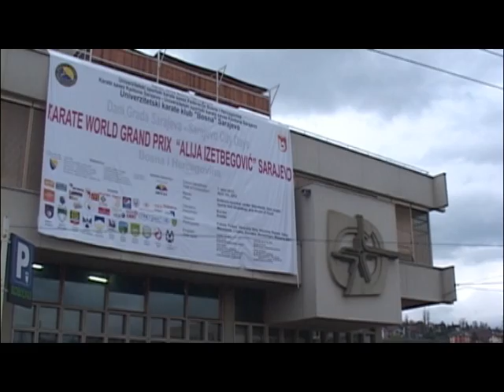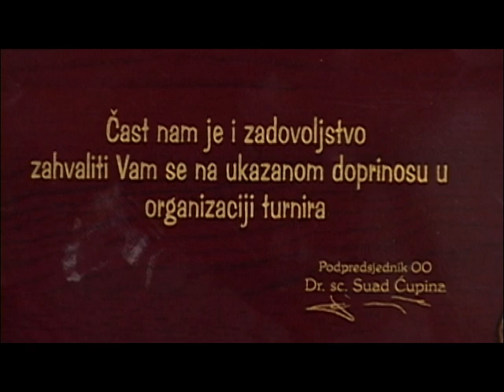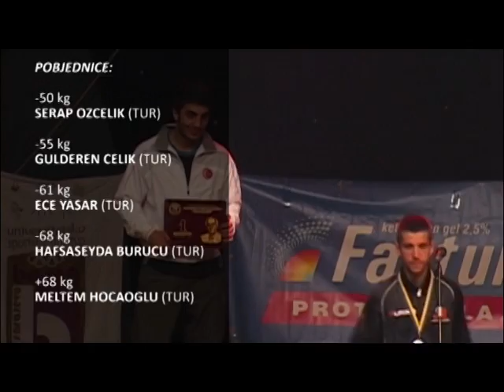IV KARATE WORLD GRAND PRIX "ALIJA IZETBEGOVIĆ" - Sarajevo 2012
Povodom Dana grada Sarajeva i 20-godišnjice prijema Bosne i Hercegovine u članstvo Ujedinjenih nacija u sarajevskom Domu mladih u subotu 07.04 održao se 4. Karate World Grand Prix "Alija Izetbegović". Učestvovao je veliki broj svjetskih i evropskih prvaka iz Turske, Makedonije, Srbije, Hrvatske, Italije, Slovenije, Slovačke, Francuske, Njemačke, Rusije, Crne Gore i Bosne i Hercegovine. Turnir se održao u organizaciji Karate kluba Bosna, a pod pokroviteljstvom Vijeća ministara BiH, Vlade FBiH, Vlade KS, Grada Sarajeva i općina Kantona Sarajevo. Turnir je otvorio prigodnim govorom predsjedavajući Predsjedništva BiH Bakir Izetbegović.